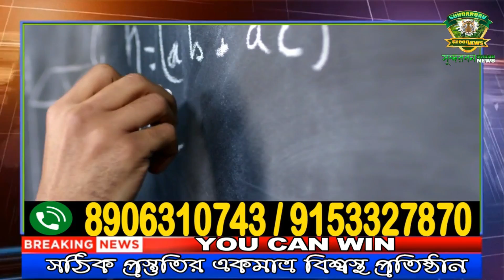মারাত্মক পথদূর্ঘটনা সাগরে ।।